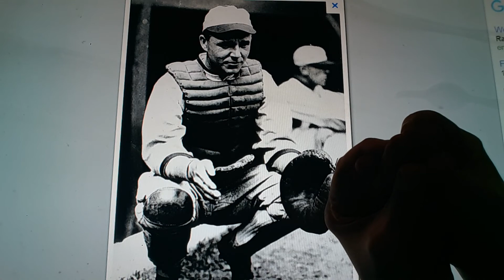Horacio the handsnake - Ray Schalk